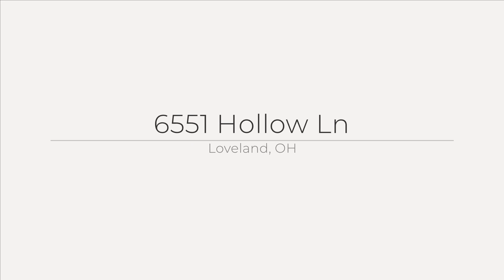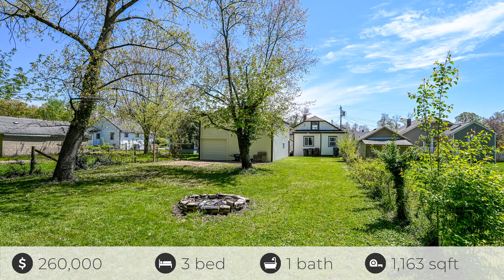6551 Hollow Ln, Loveland, OH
See the Property Website! Completely redone, this home is move in ready! Everything is new. Beautiful renovated kitchen with exposed brick column, Quartz countertops, new wood cabinets and SS appliances. Large primary bedroom. New flooring throughout. Cute updated full bathroom. 24x40 Pole Barn with office space/workshop. Just minutes from the bike trail and downtown Loveland. Agent/Owner.